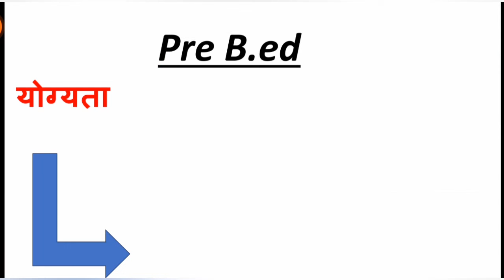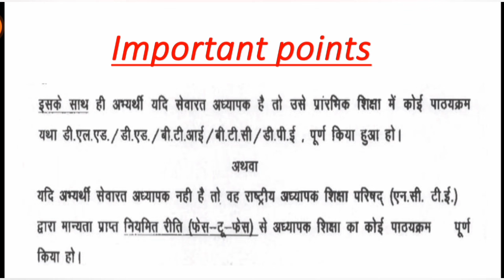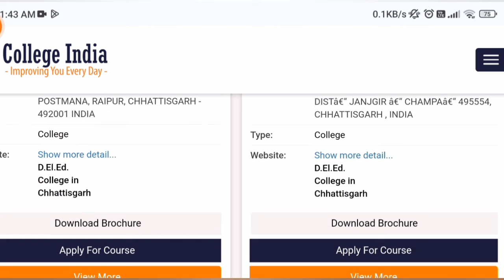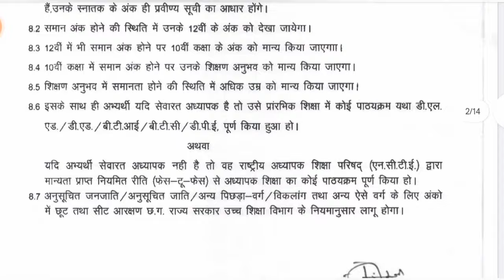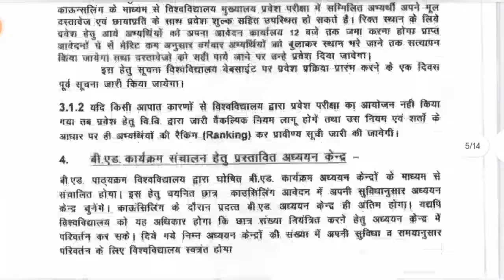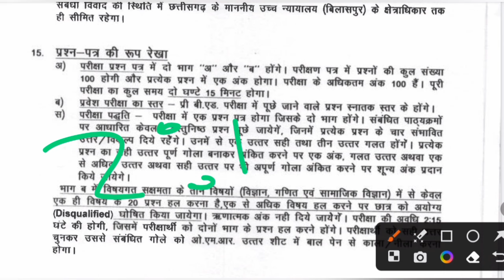pssou b.ed प्रवेश परीक्षा 2024 (योग्यता, syllabus, exam pattern, fees structure) D.el.ed bed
pssou bed yogyta kya hai
pssou b.ed admission form 2024 पं. सुन्दर लाल शर्मा ओपन यूनिवर्सिटी प्रवेष परीक्षा
pssou b.ed admission form 2024
pt. sundar lal Sharma open University admission form 2024
pssou admission form
b.ed first year admission form
b.ed 2024
pandit sunder lal Sharma open University b.ed
cg deled bed admission form
pssou bed admission form 2024
telegram group से जुड़े लिंक
पं. सुंदरलाल शर्मा ओपन यूनिवर्सिटी ( आयु सीमा, ट्रेनिंग,बुक पोस्ट, syllabus की संपूर्ण जानकारी)
syllabus की संपूर्ण जानकारी
पंडित सुंदरलाल शर्मा ओपन यूनिवर्सिटी syllabus की जानकारी
pt. sundarlal sharma open university syllabus
pt. sundarlal sharma open university syllabus hindi me pdf
pt. sundarlal sharma open university notification
pt. sundarlal sharma open university admission notification
pandit sundarlal sharma open university (D.el.ed और B.ed) कोर्स के लिए संपूर्ण जानकारी 2023
pandit sundarlal sharma open university (D.el.ed और B.ed)
pt. sundarlal sharma mukt university 2023 admission form
pt. sundarlal sharma mukt university की संपूर्ण जानकारी
pandit sundarlal sharma open university notification 2023
pandit sundarlal sharma open university notification
pt. sundarlal sharma deled bed entrans Exam online form kaise bhare
pt. sundarlal sharma mukt university exam form kaise bhare 2023
sundarlal sharma mukt university deled और B. ed exam form
sundarlal sharma open university notification
Exam form for sundarlal sharma open university
बिलासपुर university notification
pandit sundarlal sharma open university deled aur B.ed admission 2023
pt. sundarlal sharma open university deled aur B.ed admission 2023
pandit sundarlal sharma open university vacancy 2023
pandit sundarlal sharma open university admission form
Cg exam form notification
cg sarkari job
cg sarkari job
eg exam form notification 2023
the examgarh pandit sundarlal sharma open university notification 2023
pandit sundarlal sharma open university notification ki sampurna jankari
the examgarh
cg set ki sampurna jankari
cg deled aur B.ed ki sampurna jankari
deled aur b.ed
cg tet 2023
cg psc notification
cg job vacancy
the examgarh notification
pt. open university admission form
pt. open university admission form 2023
pandit sundarlal sharma open university deled aur B.ed admission form 2023
बिलासपुर university notification
cg sarkari job
cg sarkari job
the examgarh
deled aur b.ed
cg tet 2023
cg psc notification
cg job vacancy
the examgarh notification
deled aur B.ed exam form notification 2023
cg police bharti
cg deled bed admission form 2024
pssou admission form deled bed admission form 2024